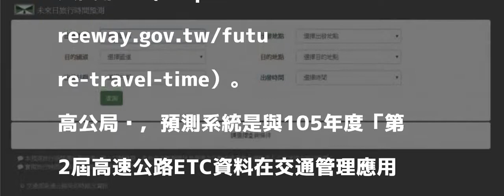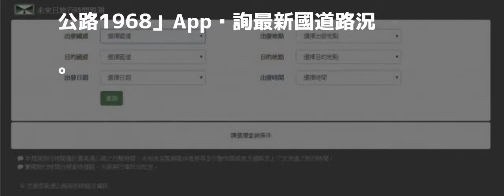上國道怕塞車？ 「未來日旅行時間預測資訊服務」上線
〔記者鄭瑋奇／台北報導〕交通部國道高速公路局即日起推出「未來日旅行時間預測資訊服務」，民眾可查詢未來3個月內的一般日、週末日及連續假期，國道1號、國3及國5任意起迄點交流道，預測所需行車時間，做為行程規劃參考，避開壅塞時段及路段。